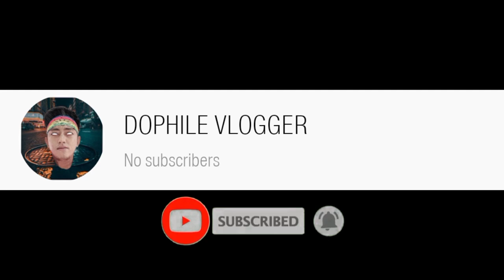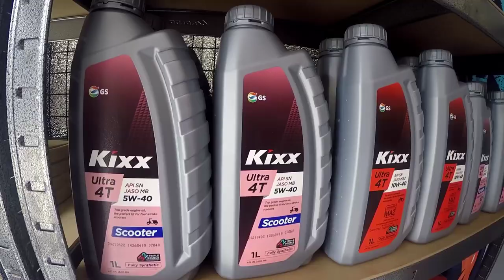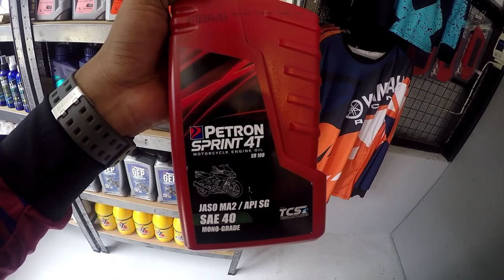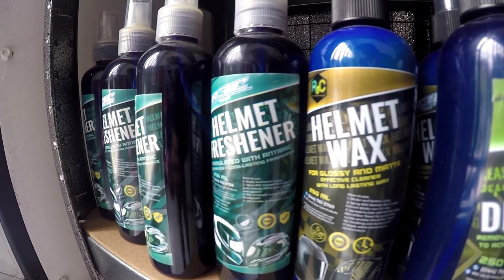AEROX V2 | SILA NAMAN MUNA | Dophile Vlogger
Sharing is caring ❤️ Para sa inyo ang Blessings na ito mula sa Grind Motorcycle Accessories Shop ng Dampalit Malabon.   Salute sa lahat ng MBRP!